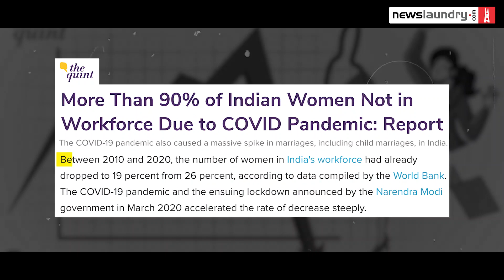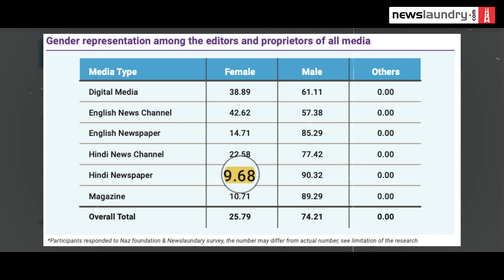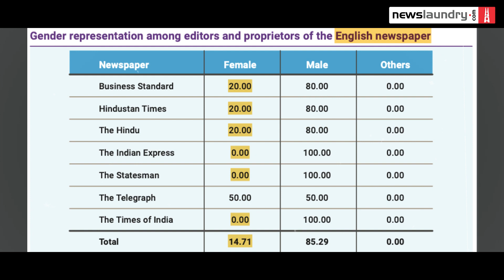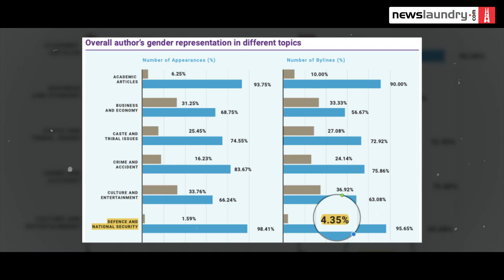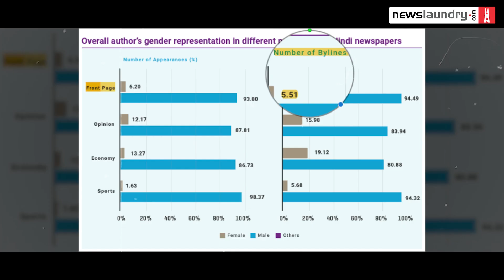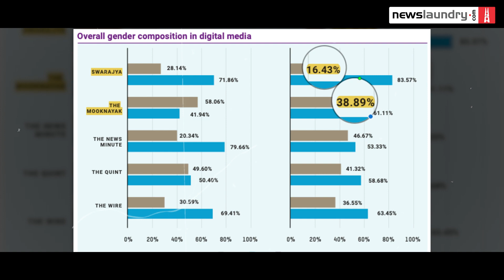Where are the women in Indian newsrooms? | NL Cheatsheet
Latest government data shows that the labour force participation rate of women in India fell from 43 percent in 2005 to 25 percent in 2021. According to the World Bank, the number of working women in India fell from 26 percent in 2010 to 19 percent in 2020.

Unsurprisingly, this trend continues in India's newsrooms. Eighty-seven percent of editors and proprietors at India's top English and Hindi newspapers are men, and this is just one of the findings of a report produced by Newslaundry and UN Women.

So, what ails India's newsrooms when it comes to gender representation?

 Watch.